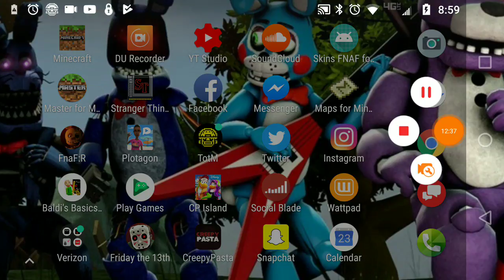WE WON A MINIGAME! Minecraft server series